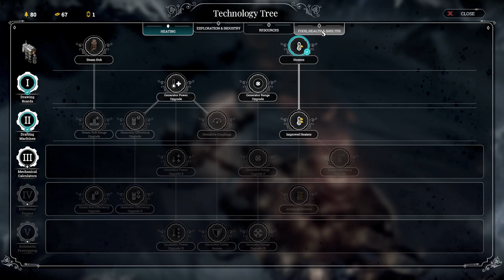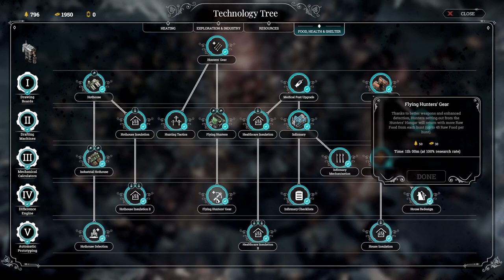Why YOU are failing at Frostpunk - 5 MORE Simple tips to improve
Hey everyone!

A HUGE thank you to all of you who watched my first video on simple tips how to improve. Right  now this video is sitting at 23 THOUSAND VIEWS! Me just saying that is unreal!

Here is a much due update for Frostpunk tips. I offer you 5 more simple tips on how to improve.

Honestly you all motivate me to be the best content creator I can be and I will be uploading loads more videos in the coming weeks!

Cya all soon in the frozen wastes of Frostpunk!

Music is the official soundtrack for Frostpunk that is playing in the background!

0:00 - Intro
1:04 - Tip #1 Heating
5:38 - Tip #2 Food
7:58 - Tip #3 Exploration & Outposts
11:14 - Tip #4 Pesky Londoners
14:41 - Tip #5 Stockpiling, preparing for end game
17:36 - Ending